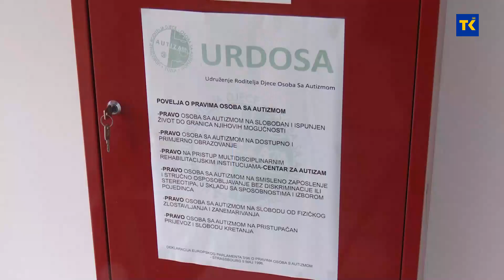CENTAR ZA AUTIZAM 20 10 2021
Izgradnja Centra za autizam ulazi u svoju završnu fazu. Prema riječima Esada Džidića, ministra za rad, socijalnu politiku i povratak u Vladi TK, ostaje još finaliziranje aktivnosti na izradi Zakona o formiranju centra kao javne ustanove, što bi trebalo biti okončano koncem ove ili početkom naredne godine. Inicijativa ministra Džidića je i da centar nosi naziv Mehe Sadikovića, koji je nedavno preminuo od posljedica koronavirusa. Za završnu fazu radova Vlada TK izdvojila je oko 25 hiljada maraka.